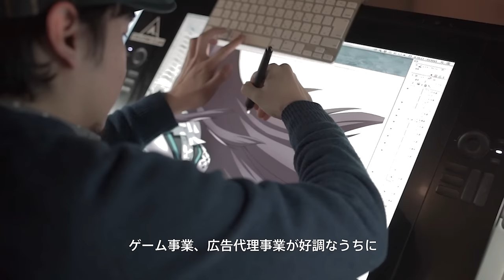Voices of CA8 -「AbemaTV」をマスメディアへ - [ CyberAgent IRチャンネル ]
当社独自の取締役交代制度「CA8」では、建設的な取締役会運営と事業戦略にあわせた役員構成のため、取締役の人数を8名と定め、2年毎に原則2名の取締役を入れ替えています。

2016年はCA8交代の年であり、今回IRチャンネルでは新「CA8」それぞれに2017年の戦略、中長期で目指していくところについて語ってもらいました。

Ver.1はメディア事業において、現在投資を本格化している「AbemaTV」について、社長の藤田、メディア事業管轄の常務取締役である小池が語ります。